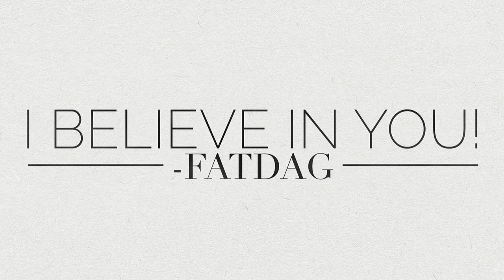044 - Do your best when your life changes!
Episode 44 - Do your best, even when your life changes!

 &nbsp;

Ruth - 5lbs Lost - 140units to 80 units of Insulin - Great NVS Ronni - -35lbs - Need help getting back on track while grieving. Eileen, Amelia Island, FL @fitgal60, BRAVO - Lifetime - operationFatDag Sherry, @pamperedsherryaustin, Batesville, MS 5% down - Price versus Value on Fruit/Vegetables Send in your email to

 &nbsp;

 &nbsp;

 Only if you want